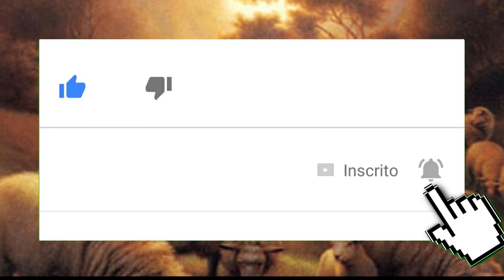Lucas 14,1.7-11 - quem se eleva será humilhado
EVANGELHO
(Lc 14,1.7-11)

1Aconteceu que, num dia de sábado, Jesus foi comer na casa de um dos chefes dos fariseus. E eles o observavam. 7Jesus notou como os convidados escolhiam os primeiros lugares. Então contou-lhes uma parábola: 8“Quando fores convidado para uma festa de casamento, não ocupes o primeiro lugar. Pode ser que tenha sido convidado alguém mais importante do que tu, 9e o dono da casa, que convidou os dois, venha te dizer: ‘Dá o lugar a ele’. Então ficarás envergonhado e irás ocupar o último lugar. 10Mas, quando fores convidado, vai sentar-te no último lugar. Assim, quando chegar quem te convidou, te dirá: ‘Amigo, vem mais para cima’. E isto vai ser uma honra para ti diante de todos os convidados. 11Porque quem se eleva será humilhado e quem se humilha será elevado”.

03/11/2018